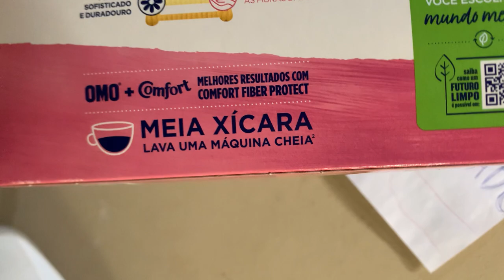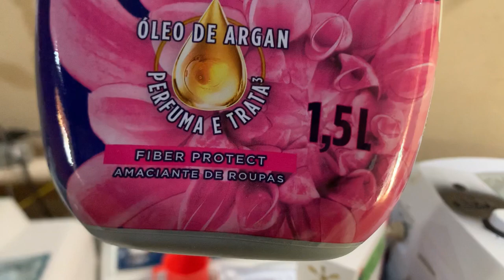Lavadora Electrolux turbo acqua jet 15.2kg (LTA15) “direct drive” Cama e banho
18/09/2022 vídeo gravado

10/10/2022 voa professora ruthy, o dono do céu te espera 🖤😔